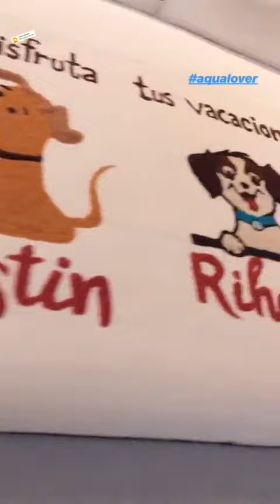DAVID ZEPEDA MOSTRANDO QUARTO DE HOTEL